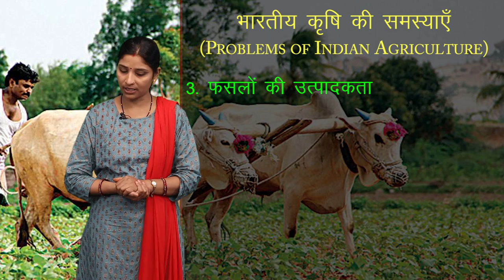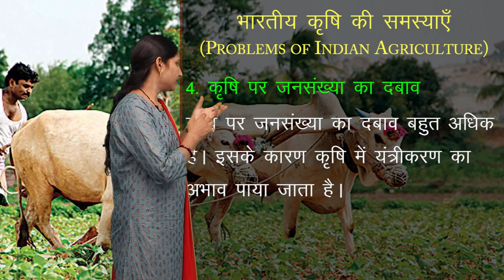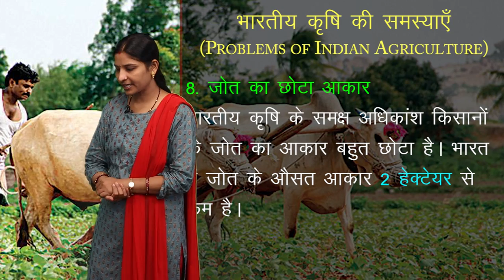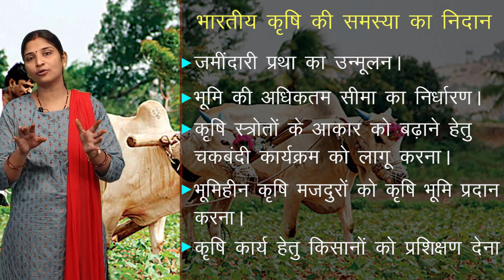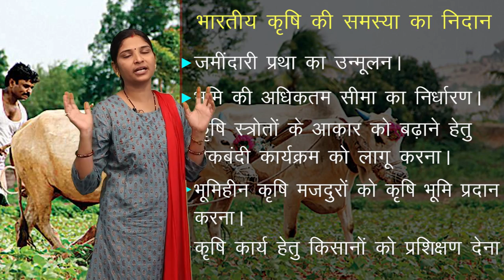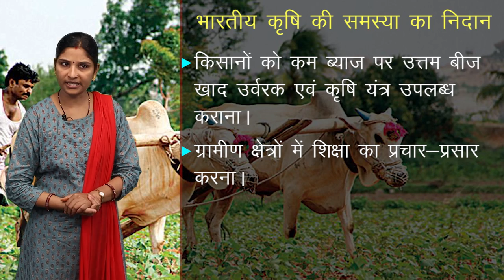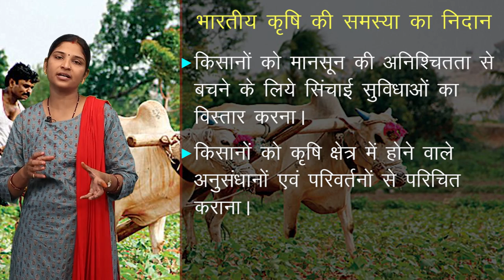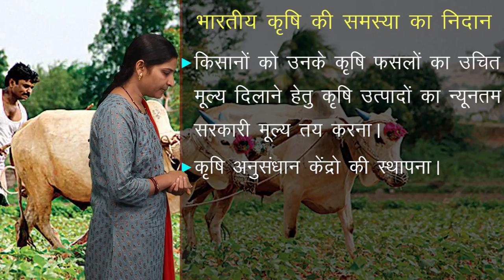CLASS 12th GEOGRAPHY | CHAPTER - AGRICULTURE | कृषि